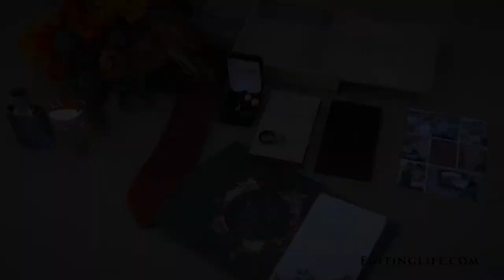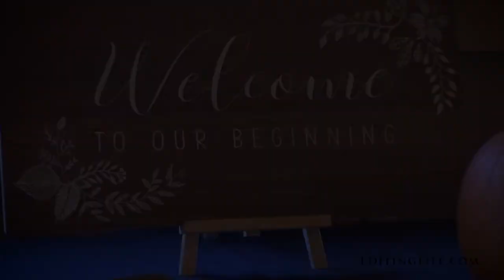Lauren & Payson's Sneak Peek @ Pine Ridge Farm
Make sure your Youtube playback settings are set to 1080p!  Click on the settings wheel beneath the video to adjust.  Filmed by Julia Buerhaus. Any music is professionally licensed and authorized for use in this video.  GHAJEXRKUHDEZQTN